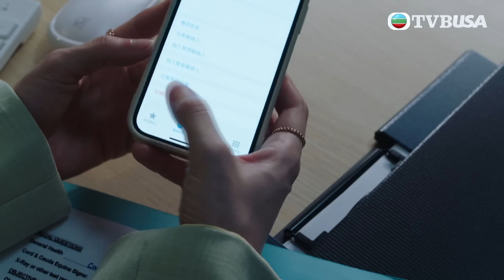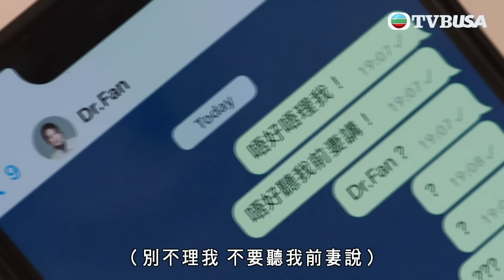其實你哋邊個做都好，都唔關我嘅事｜法證先鋒VI 倖存者的救贖｜黃宗澤｜袁偉豪｜蔡潔｜懸疑｜刑偵｜犯罪｜警匪｜TVBUSA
「滅罪鐵三角」法證部高級化驗師余星柏（黃宗澤飾）、重案組高級督察井浩然（袁偉豪飾）及法醫科高級醫生范佩清（蔡潔飾），帶領各自的精英團隊，調查不同離奇命案，用專業的法證科學、精密的法醫知識、嚴謹的執法精神追尋真相，要還生者公道，替死者雪冤！星柏、浩然與佩清只相信科學解釋到的事實與真相，然而，他們在愛情道路上，卻遇上科學無從解釋的際遇。星柏、浩然本要與伴侶邁入人生的新階段，怎料波折橫生；佩清未能放下故人，無法解開心結⋯⋯